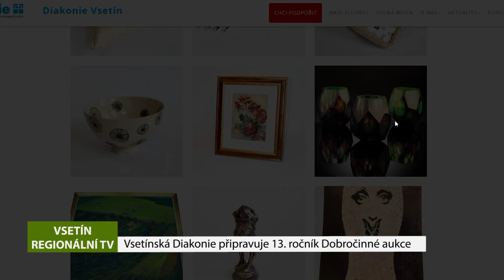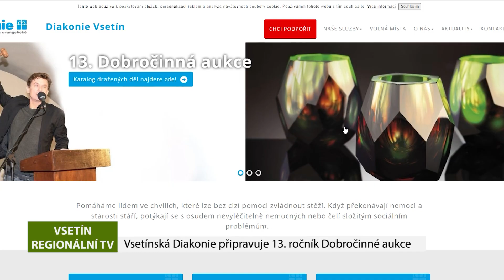VSETÍN: Vsetínská Diakonie připravuje 13. ročník Dobročinné aukce